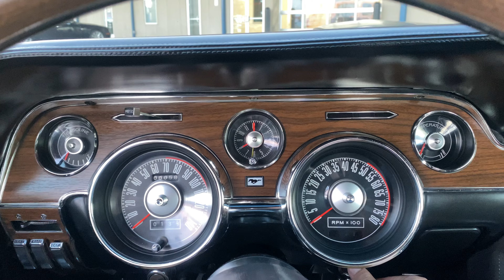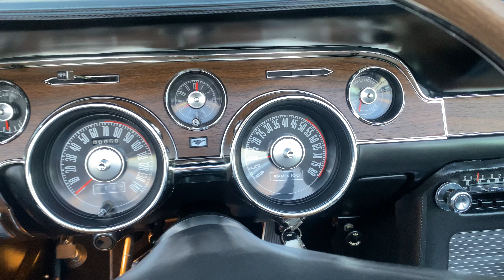1968 Ford Mustang California Special Convertible ONE OF NONE 428CJ 4-Speed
1968 Ford Mustang Convertible California Special Convertible 428CJ 4-Speed